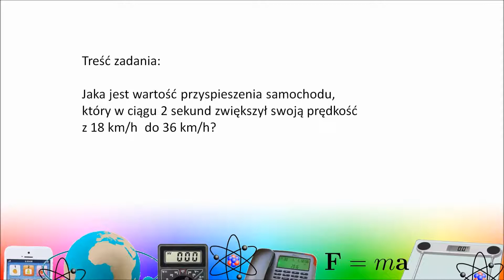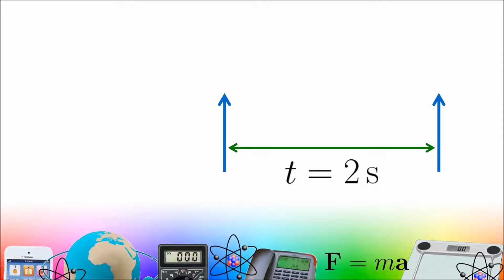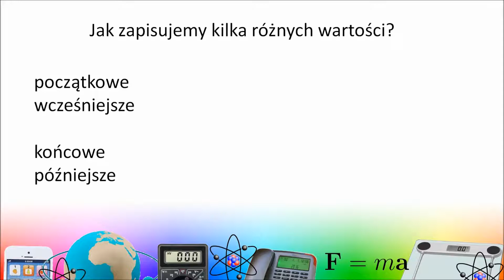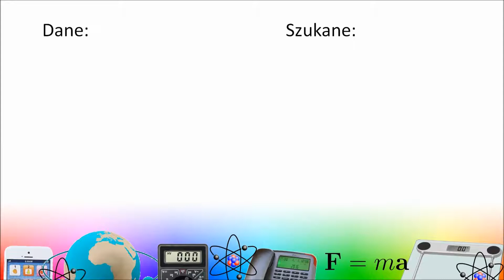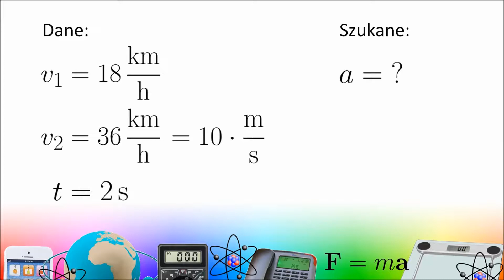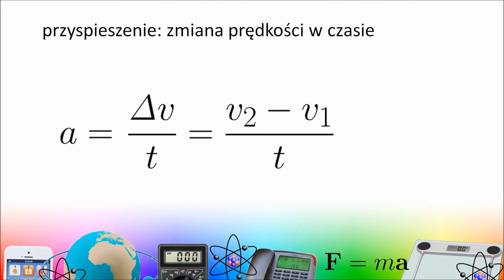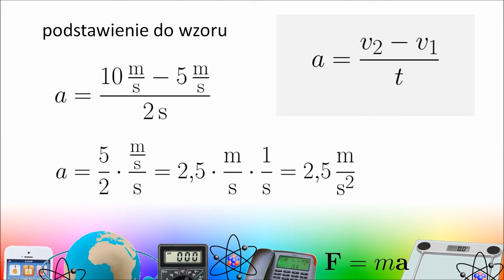Przyspieszenie jako zmiana prędkości w czasie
Pod pretekstem obliczania przyspieszenia, możemy się dowiedzieć, jak poradzić sobie z jednostkami fizycznymi (przeliczanie) oraz co to jest przyrost czyli "delta".